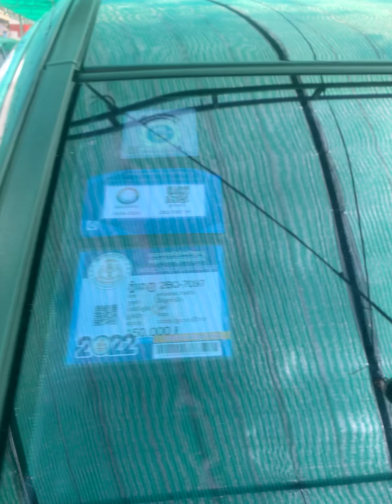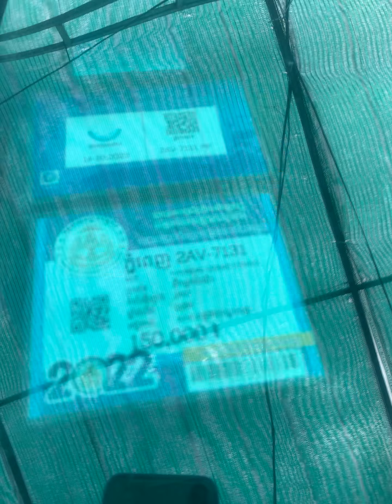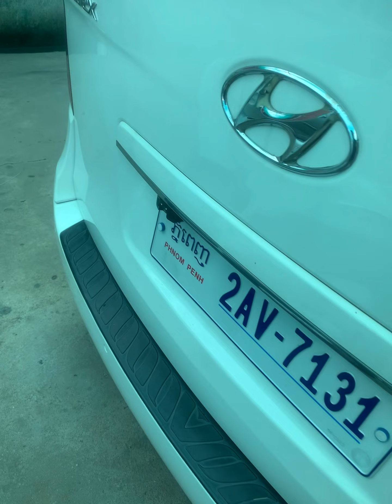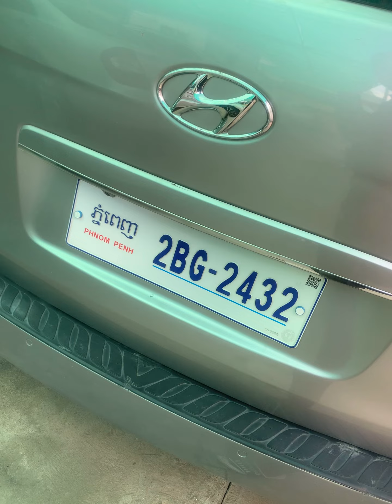Family Starex 08 09 010 011 012 ឡានស្អាតៗបងបង រំលោះក៏បាន ១៣៩០០